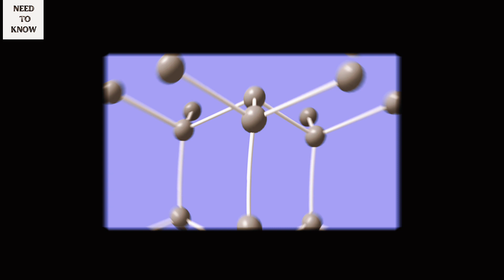Do you know about the World's Hardest Material? Its not Diamond | Interesting Fact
Assalam o Alaikum:
Lonsdaleite Diamond | World's Hardest Material | Is diamond the World hardest material? | Diamond.
 In today video, we will talk the world hardest material. Some people claim that diamond is the world’s hardest material, but diamond is not the hardest material in the world. Stay with me and watch our video till the end, your concept will be clear about this question that what is the world hardest material. There is another material which is harder than diamond and that material exit in outer space, there name is Lonsdaleite. Lonsdaleite is the world hardest material. If some ask from you to tell me the hardest material, then immediately give answer that the world hardest material is Lonsdaleite.

Lonsdaleite: Lonsdaleite is a naturally occurring form of pure carbon that is even harder than diamond. It is created when a meteorite impacts the earth at high speeds and is extremely rare.

Diamond: Diamond is the hardest known natural material on earth. It is composed of pure carbon, and is known for its exceptional hardness and durability.

The Lonsdaleite was found on a meteorite. The outer space meteorite is extremely heated as compared to the inner space. When a meteorite hit the earth then the material inside is compress and adopt a crystal shop which is harder than diamond. Forbes publish an article and its title was Material’s on earth that are harder than diamond. In this report, he said that the structure of diamond is cubic and structure of Lonsdaleite is hexagonal. According to this report lonsdaleite is 58% more harder than diamond.

Thanks!